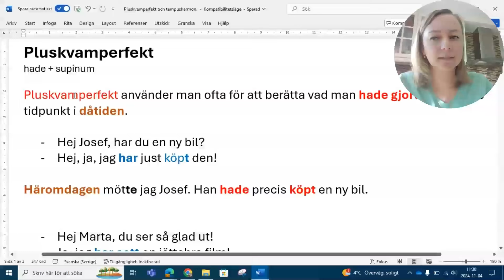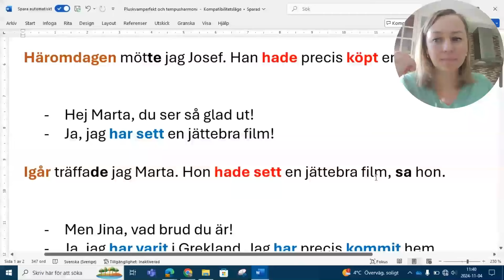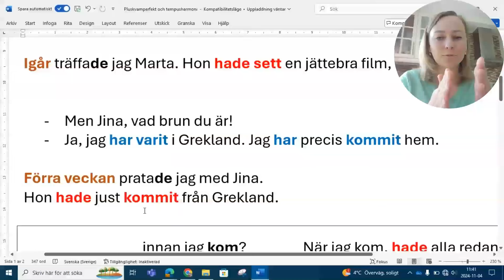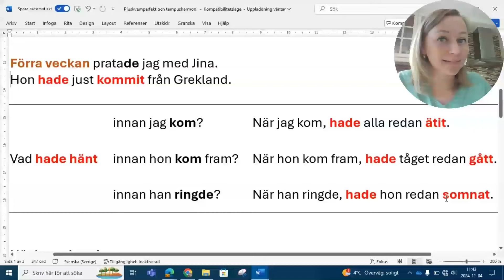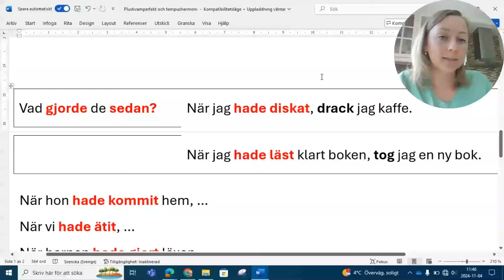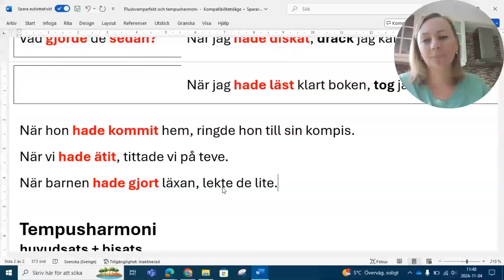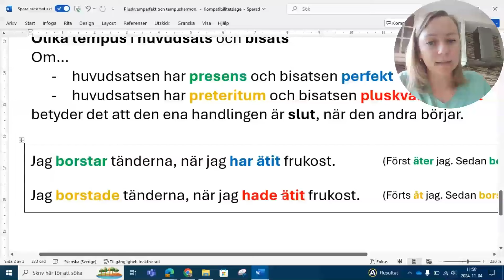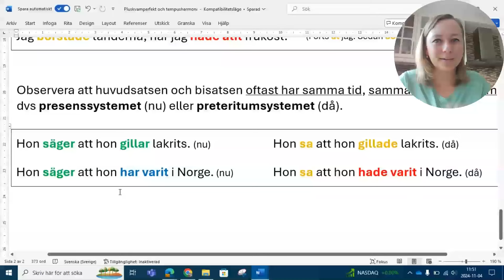SFI kurs D / SVA grund - Pluskvamperfekt